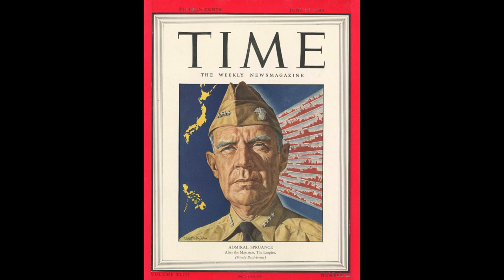Fleet Admiral Raymond A. Spruance (1886-1969)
Fleet Admiral Raymond A. Spruance was a renowned leader in the US Navy during World War II. His strategic brilliance and calm demeanor played a vital role in key Pacific battles, including Midway and the Marianas. He prioritized his sailors' lives while achieving decisive victories, leaving a lasting impact on naval history.